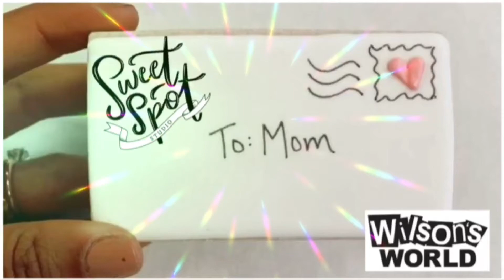Sweet Spot Studio CLT: Mother’s Day Cookie Kits